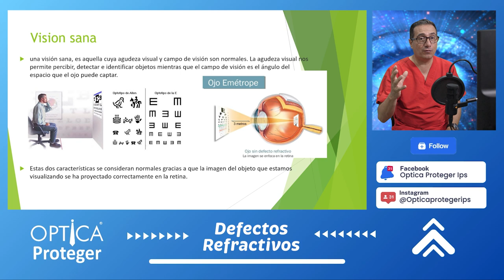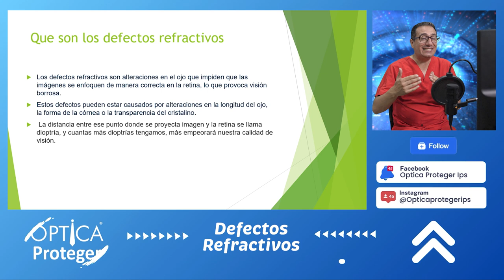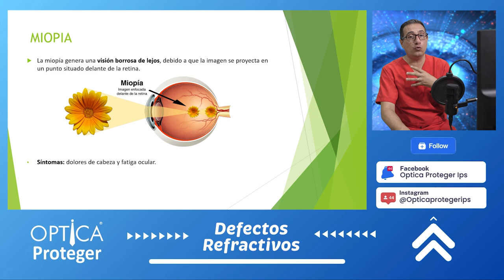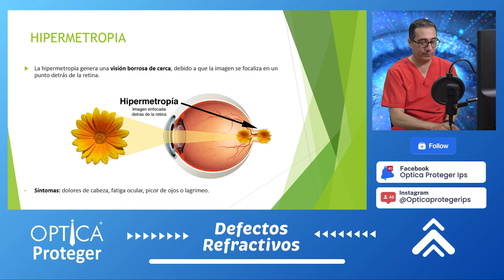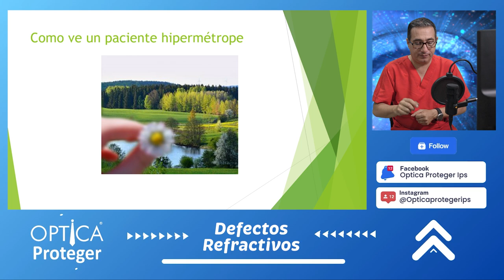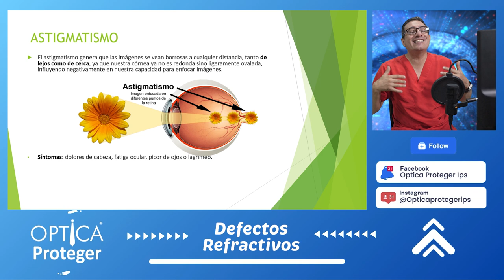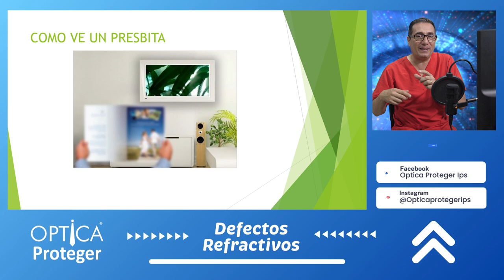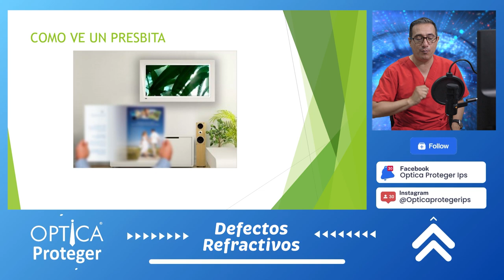👁️ ¡Transforma tus Ventas en Óptica con Esta Guía de Defectos Refractivos! 👁️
¿Sabías que entender los defectos refractivos puede ayudarte a conectar mejor con tus clientes y potenciar tus ventas en óptica? 💥 Hoy te explicaremos de manera clara y sencilla todo lo que necesitas saber sobre problemas visuales comunes como la miopía, hipermetropía, astigmatismo, y más. ¡Prepárate para llevar tus habilidades de asesoría al siguiente nivel! 🚀👓